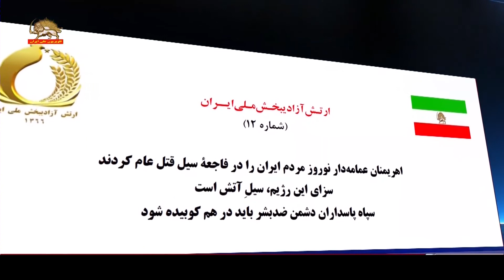جلاد۶۷ و آخوند قتل‌عام در تلویزیون رژیم به خالی کردن دق و دل از مجاهدین پرداخت